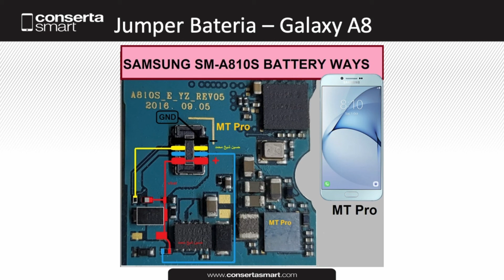Solução para Jumper Bateria - Galaxy A8